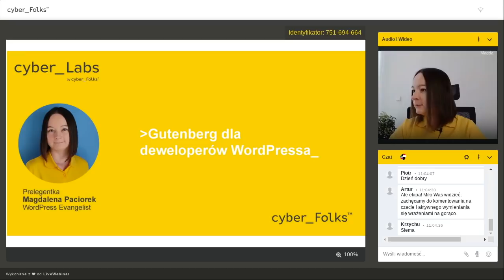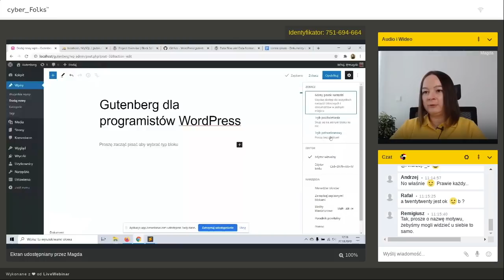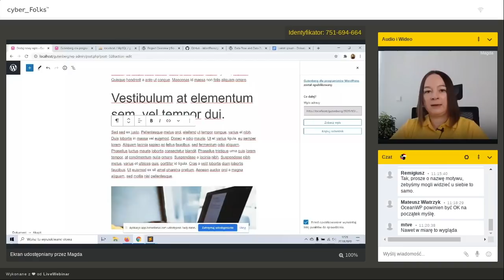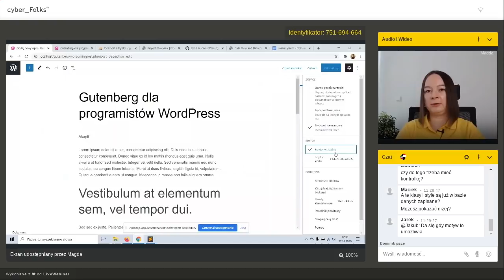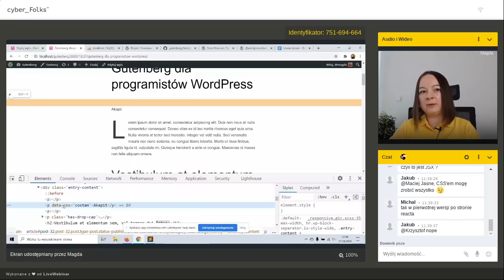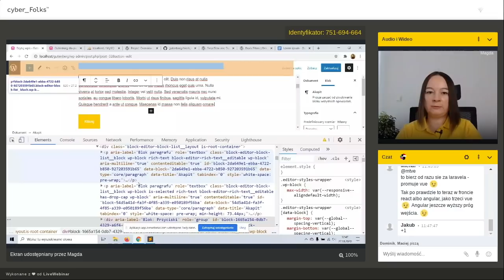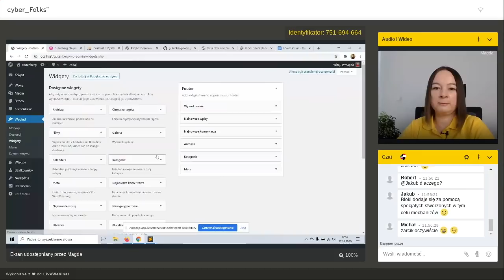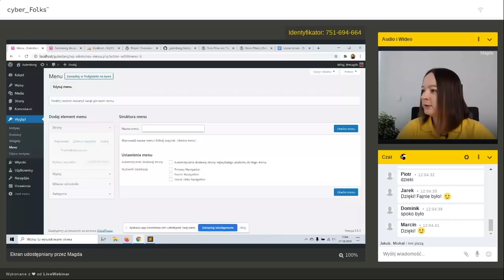Jak działa edytor blokowy? | Gutenberg w pigułce dla programistów WordPress 1/3 | Magdalena Paciorek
Jak działa edytor blokowy Gutenberg w WordPressie?

Podczas webinaru przyjrzymy się jak edytor blokowy w WordPress (AKA Gutenberg) działa „pod maską” – jako aplikacja React. Obalimy wiele mitów dotyczących Gutenberg w WordPress. Spojrzymy jaki kod html zostaje wygenerowany z bloków Gutenberga oraz co się dzieje gdy użytkownik wchodzi w interakcję z blokami. Odpowiemy sobie także na pytanie gdzie działa, a gdzie nie działa Gutenberg i jaki ma wpływ na frontend strony. Na zakończenie zastanowimy się także, czego trzeba się nauczyć aby, jako programista, móc w pełni wykorzystać potencjał bloków w WordPress.

Spis treści:
03:46 ankieta dla uczestników
14:16 Gutenberg jako aplikacja React w WordPress
18:40 jaki kod html Gutenberg generuje na frontendzie?
21:25 omówienie interfejsu użytkownika Gutenberga
23:53 co się dzieje jak użytkownik zmienia ustawienia bloku?
26:28 czy Gutenberg działa na frontendzie?
28:50 jak Gutenberg działa na backendzie?
40:22 Block Filters
44:25 czego trzeba się nauczyć aby móc tworzyć bloki?
50:35 pytania i komentarze uczestników

Film jest nagraniem webinaru z cyklu cyber_Labs, który odbył się na żywo 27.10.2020 w cyberfolks.pl.

Prelegentka: Magdalena Paciorek

Jeśli treść tego video wydaje Ci się interesująca - śmiało, skomentuj, podziel się przemyśleniami, daj znać, co wydaje Ci się najciekawsze w tym webinarze!